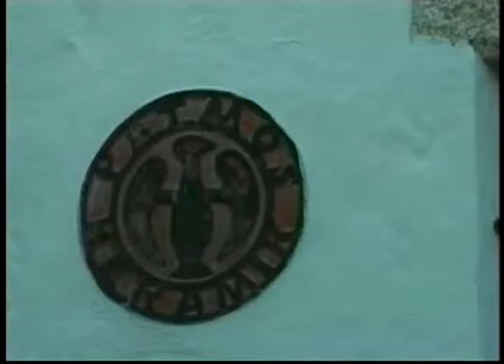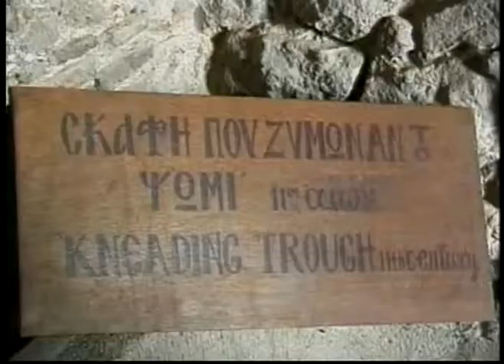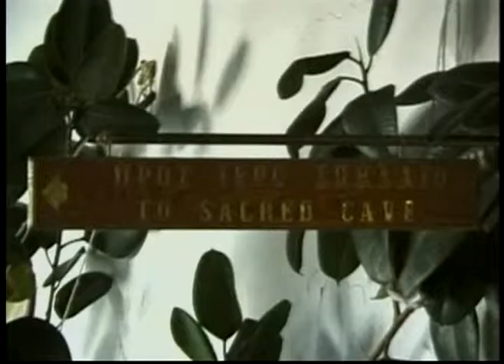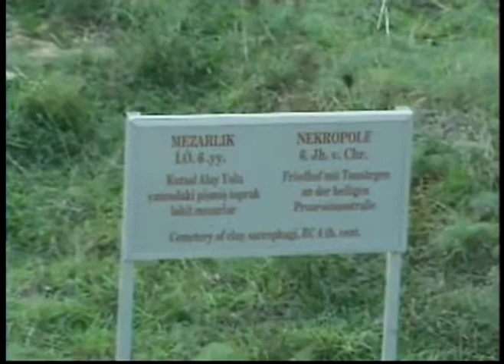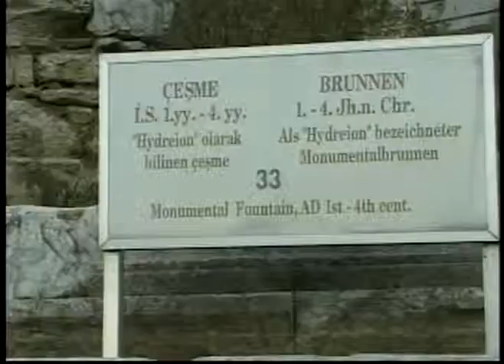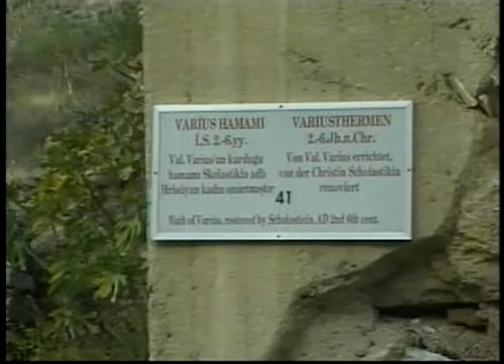ATC Greece 2000 #8